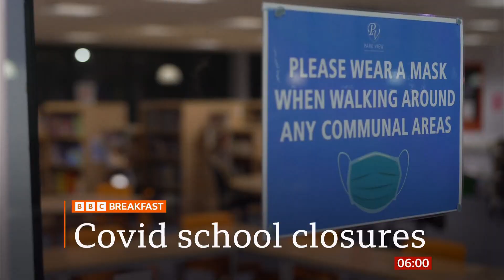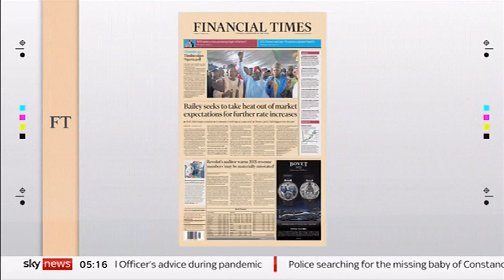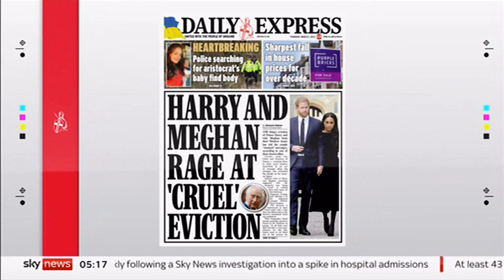Baby, Hancock Prince Harry & Meghan, food waste, sport, awards & newspapers (UK) 2/March/2023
Headlines only & newspapers: this morning. Includes artic roll story.